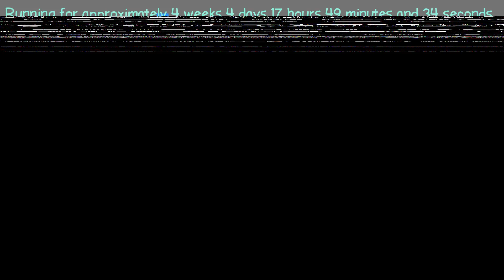1487778829 - Webdriver Cavi - H2